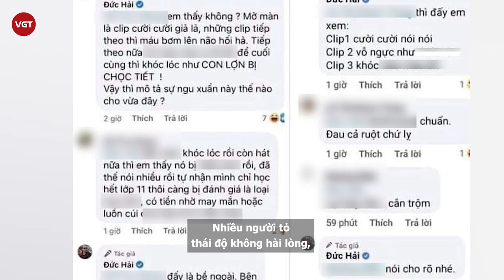Đức Hải lên tiếng vụ phát ngôn thô tục: Do con nuôi nghịch dại, tôi bị tống tiền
Trước đó vào ngày 2/6, trên tài khoản facebook của nghệ sĩ Đức Hải đã đăng tải thông tin về dòng status văng tục khiến nhiều người bất ngờ. Được biết, ngoài danh hiệu nghệ sĩ ưu tú, anh còn là Phó hiệu trưởng trường Cao đẳng Văn hóa Nghệ thuật và Du lịch Sài Gòn.